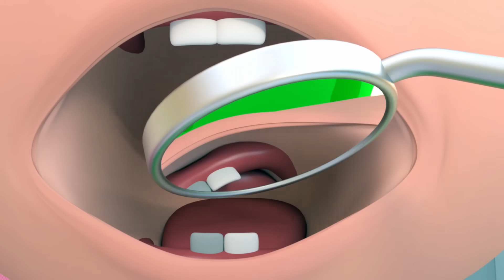Ice Cream Song - Baby Shark Park Song and More Nursery Rhymes & Kids Songs